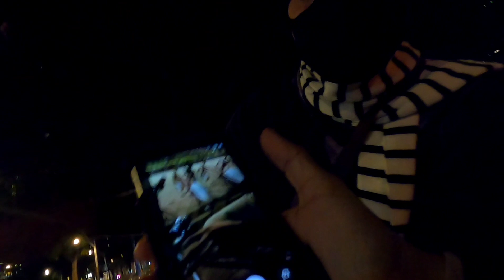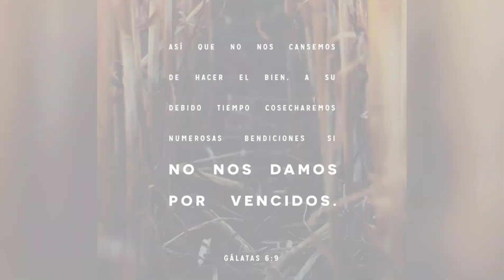Agradable Noche En Reforma 😄